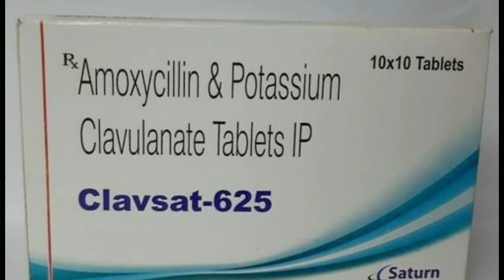Amoxicillin & Potassium Clavulanate Tablets IP.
amoxicillin & potassium clavulanate tablets ip 625,
amoxicillin & potassium clavulanate tablets ip 375,
amoxicillin and potassium clavulanate tablets ip 500/125 mg,
amoxicillin and potassium clavulanate tablets ip 625 in tamil,
amoxicillin and potassium clavulanate tablets ip 625 mg in hindi,
amoxicillin and potassium clavulanate tablets ip augmentin 625 duo,